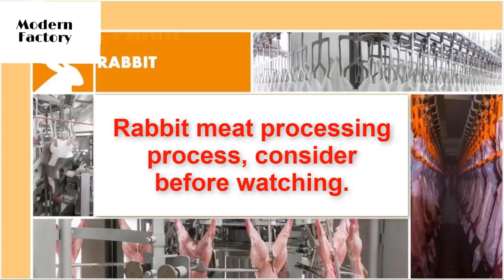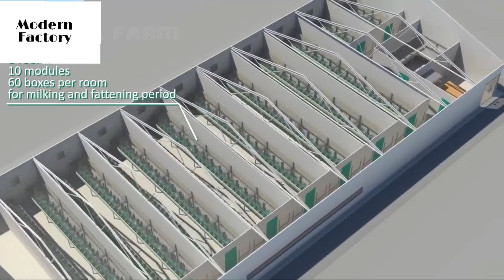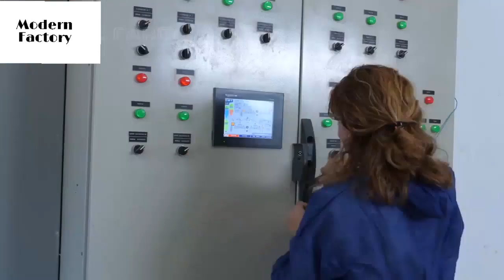Inside The Rabbit 🐇 Farm And Harvesting And Meat Processing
Watch How To Maintain This Rabbit Farm Amazing Modern Technology And Rabbit Meat Processing

Stay Tune More Updates